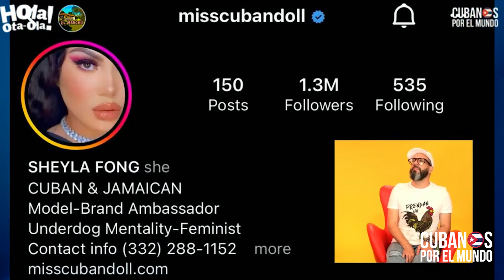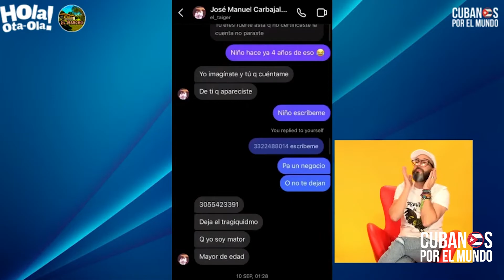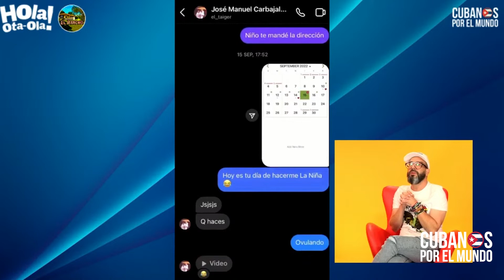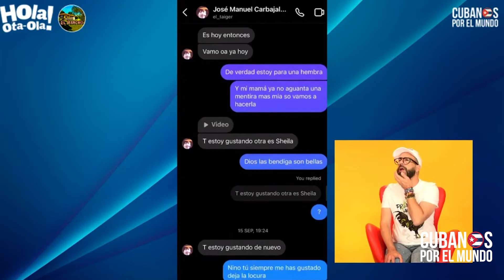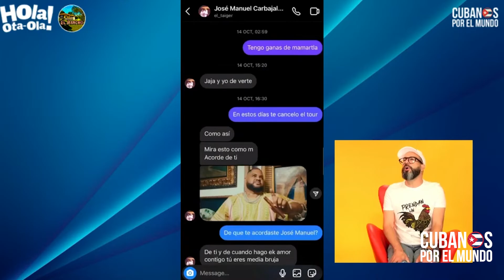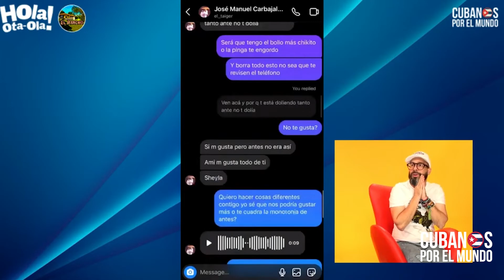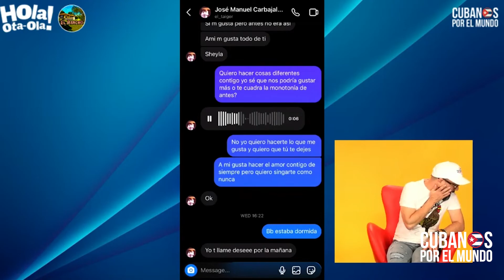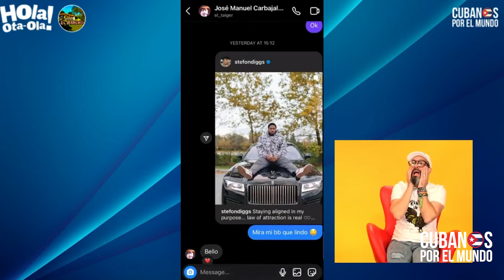Otaola Filtra fuerte y caliente chat de "El Taiger" con una modelo cubana casada